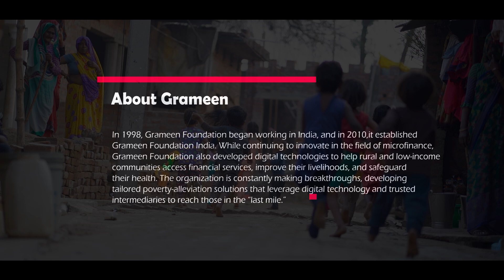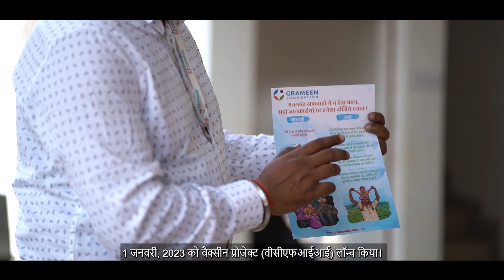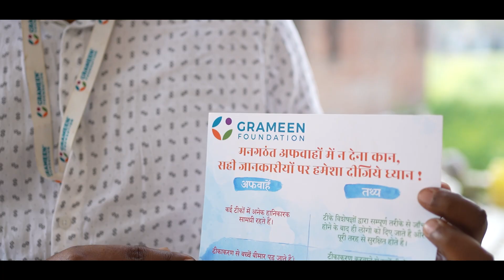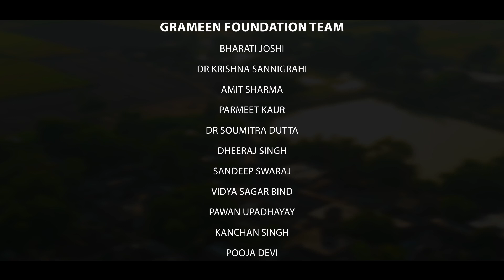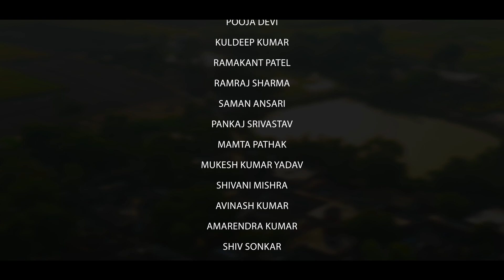VCF Master film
VCFII Master Film showcases our dedication to getting over 8,000 children aged 0-5 vaccinated, raising awareness among parents and communities, and safeguarding the future through vital vaccination education.